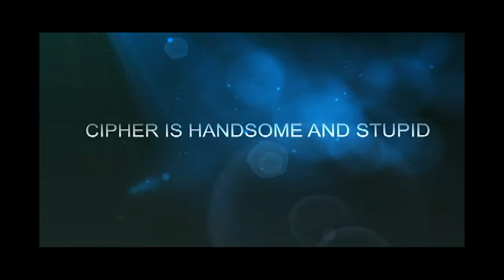RUPHINA'S HOUSE - CIPHER COMEDY SERIES "CIPHER OVERTURN" Trailer. cameroon movie trailer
RUPHINA'S HOUSE-"CIPHER OVERTURN" Trailer, starring Philipserge Mcauley, Lum Juliet. Nshom Pearl, Funtong Larissa